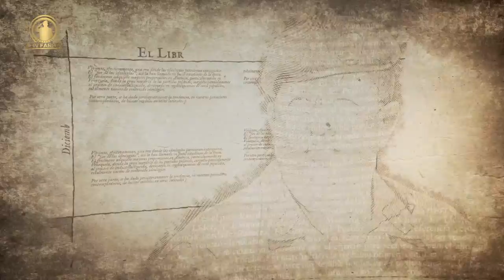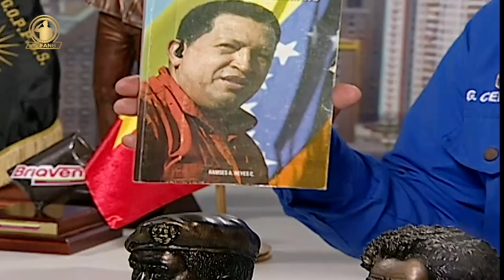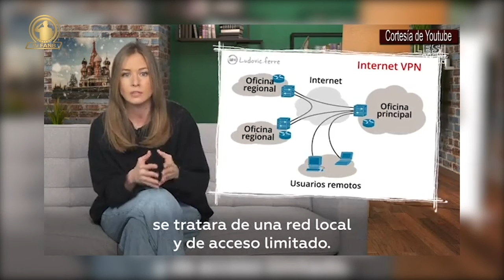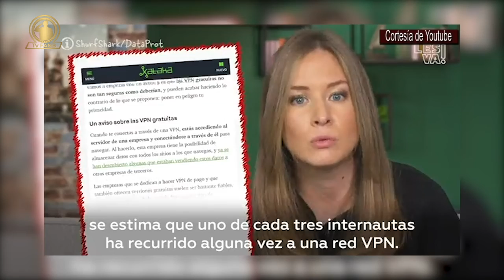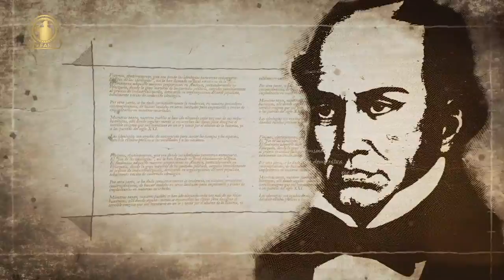TVFANB. Artillería Bolivariana 04MAR22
Moderador: Tcnel. Gustavo Cedeño
Tema: Los medios de Comunicación